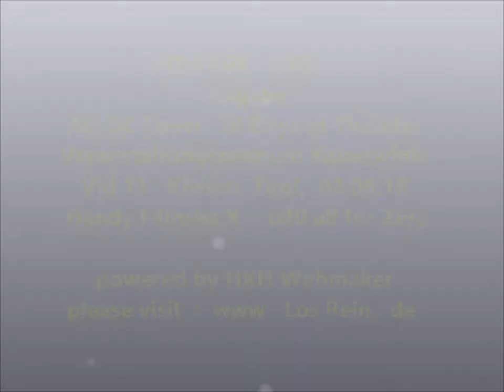VOLTAGE live X @ Days of Thunder 2018, Kössen 2.6.18 ® by HKH Webmaker ©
VOLTAGE live X Best ACDC-Coverband @ Days of Thunder 2018 ~ Veranstaltungszentrum Kaiserwinkl, 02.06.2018 Kössen, Tirol ~ Harley-Davidson-Treffen
Handy Filmriss X 13 FINALE Zugabe ~ o40 (all for Zero) by HKH Webmaker ©